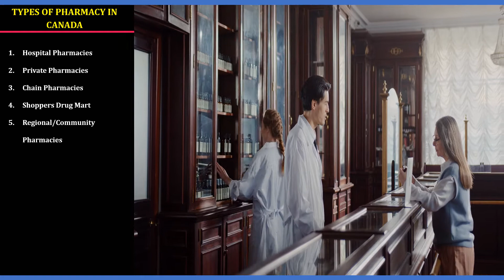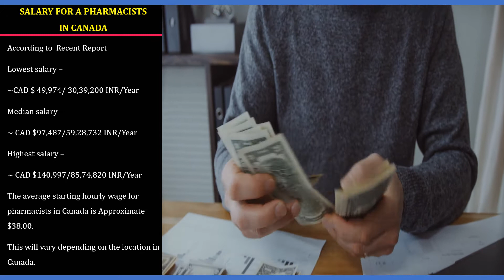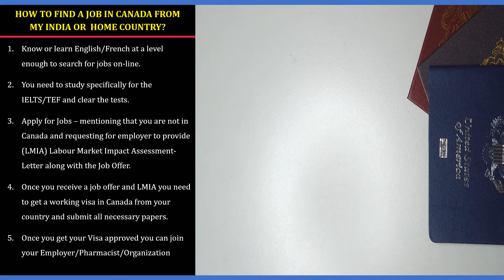Pharmacist Jobs in Canada I After B.Pharm get Pharmacist Job in Canada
The video gives a complete basic overview of the Pharmacist Job in Canada and How to find a Pharmacist job, etc.

By watching this video fully, you will understand complete
• TYPES OF PHARMA JOBS
• TYPES OF PHARMACIES IN CANADA
• SCOPE
• REQUIREMENTS TO BECOME A PHARMACIST
• SALARAY OF PHARMACIST
• B.PHARM & M.PHARM ELIGIBLE?
• PEBC EXAM
• HOW TO APPLY FOR A PHARMACIST JOB?
• TOP PHARMA COMPANIES IN CANADA

OTHER IMPORTANT VIDEOS TO WATCH ARE

6. TOP 10 HIGHEST SALARY PAYING COUNTRIES FOR PHARMACISTS | 10 COUNTRIES WITH GOOD PAY FOR PHARMACIST

We hope you liked this video. This video is just for knowledge purposes only.